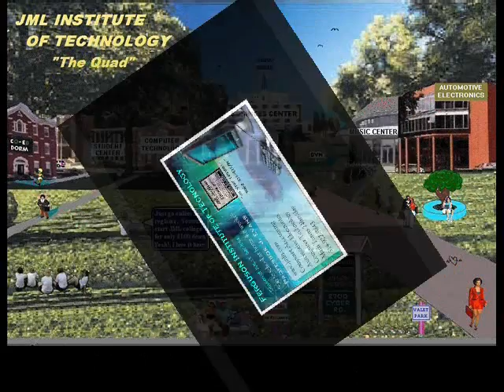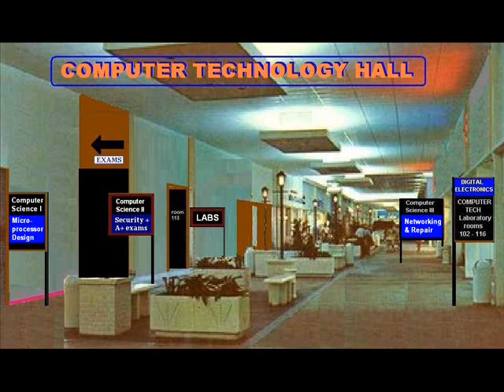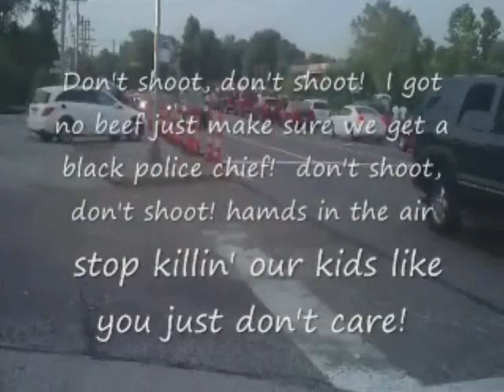Thw World at My Doorstep in Ferguson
Musical documentary  of Ferguson, suburb of STL, "tha Lou!"  Music by Joey "ZJ" Evans and the sensationally hot, Ferguson Fonk Band!!